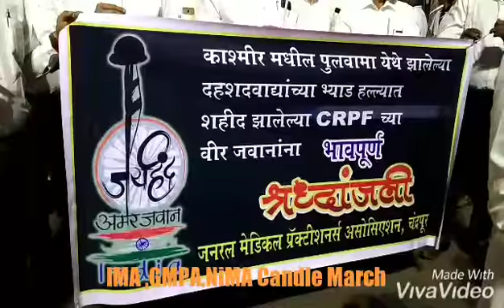Candle मार्च || IMA,GMPA के डॉक्टरों ने दी शहीद जवानों को श्रद्धांजल || Pulwama Terrorist Attack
Candle मार्च || Pulwama Terrorist Attack ||